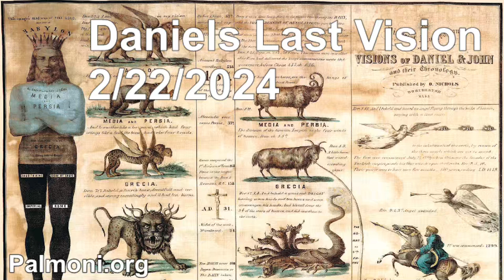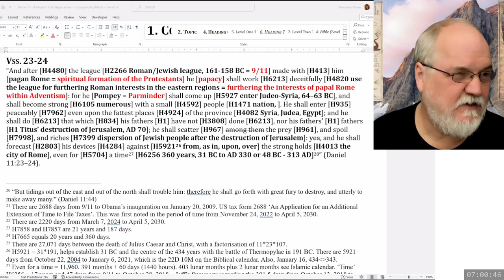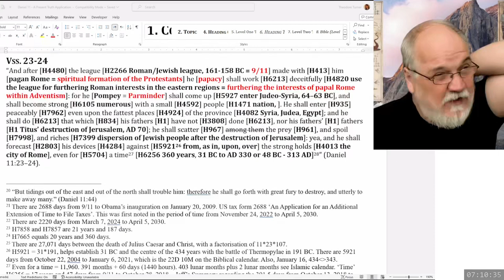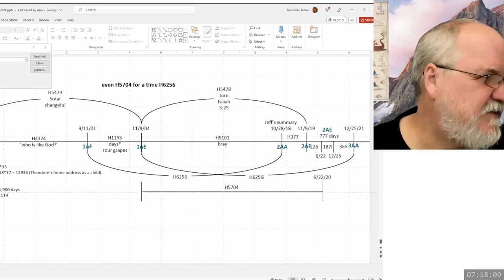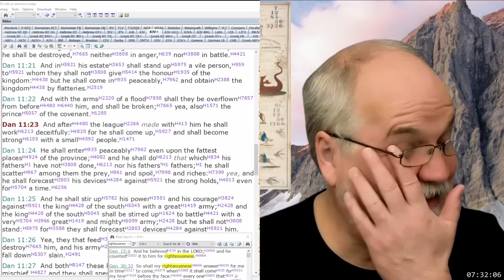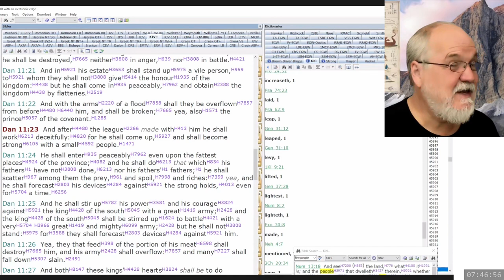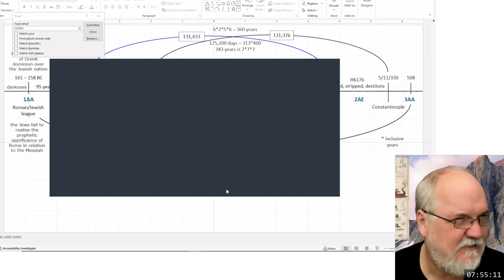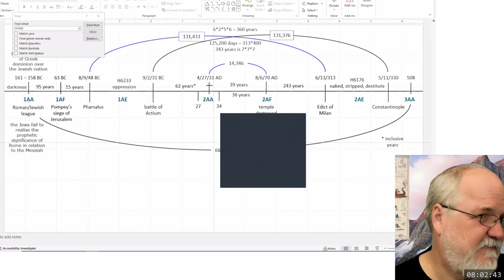2024 02 22 145. Daniel's Last Vision - Theodore Turner